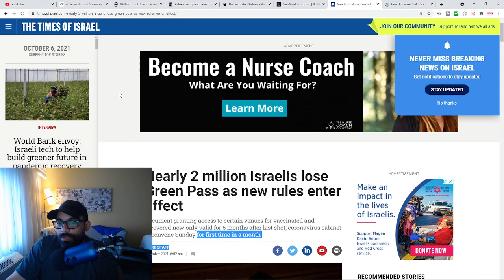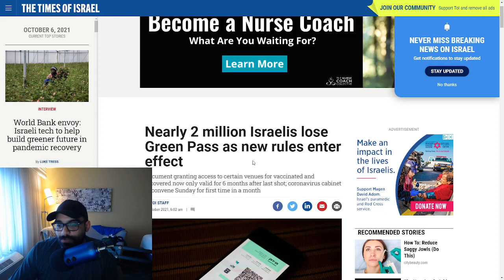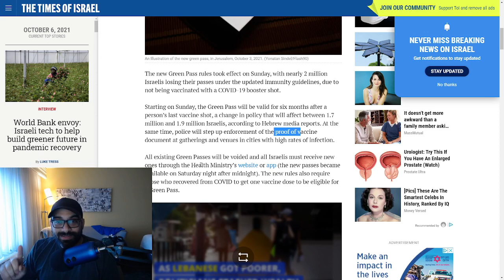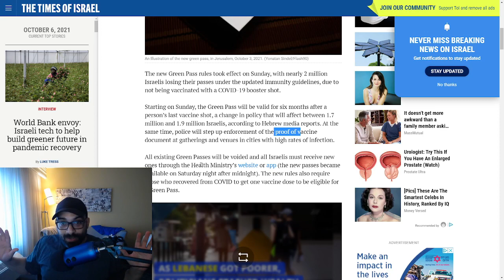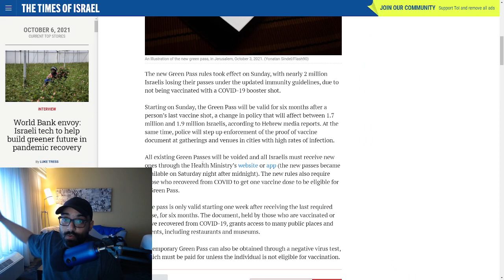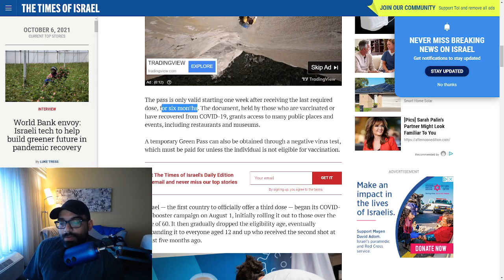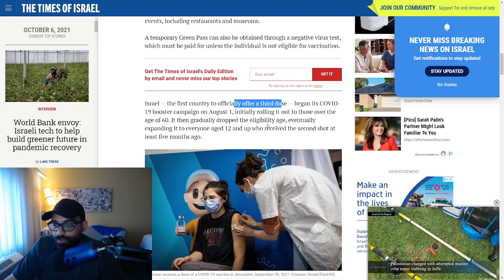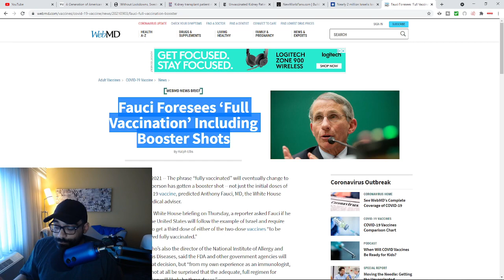2 Million People Lose "Fully Vaccinated" Status, Israel Moves Goal Post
Nearly 2 million Israelis lose Green Pass as passports expires for those who didn't take booster and are no longer "fully vaccinated".